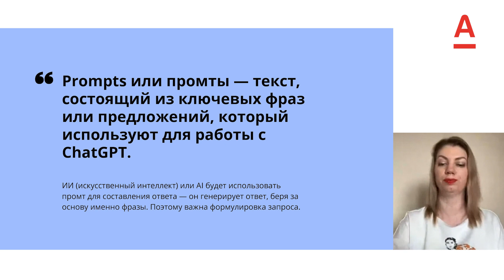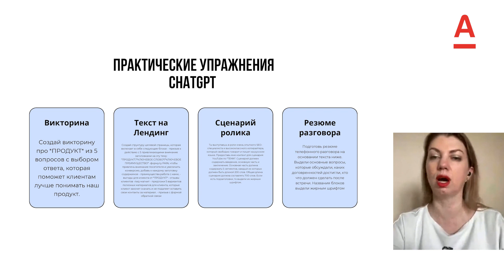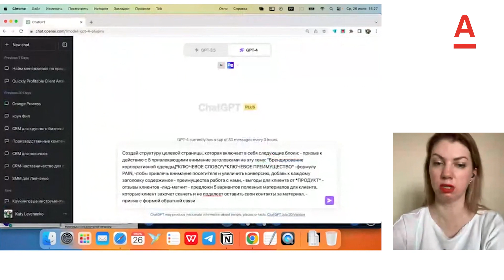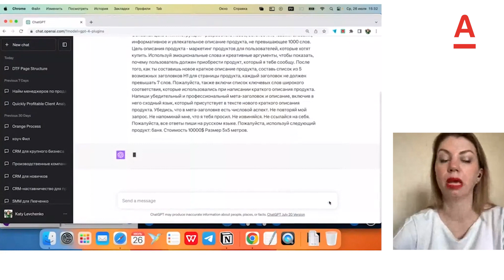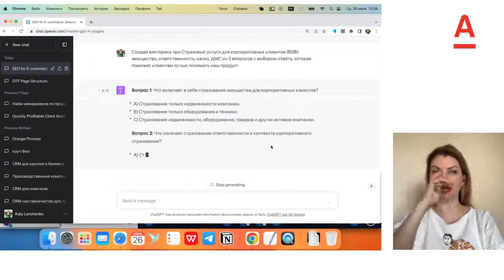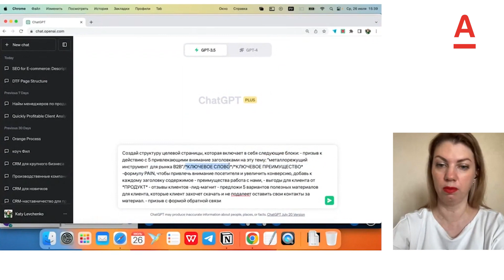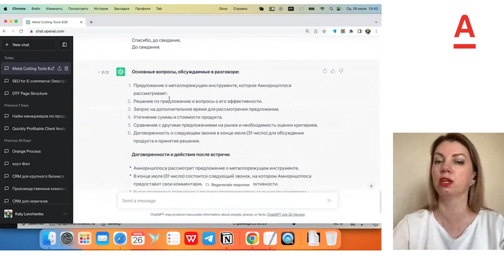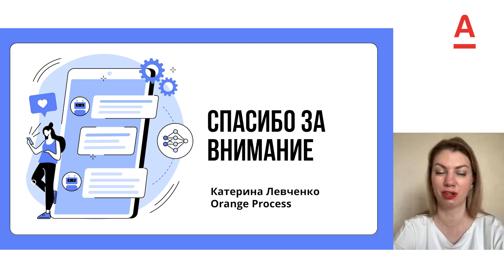Что такое prompts? Как ими пользоваться в общении с ChatGPT?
В современном мире скорость создания контента становится решающим фактором для брендов, блогеров и маркетологов. Использование искусственного интеллекта поможет вам упростить эту задачу.

В этом видео спикер расскажет о том, что такое промты и как ими пользоваться?

Спикер: Екатерина Левченко - основатель и директор «Оранж Процесс»
Executive MBA, сертифицированный коуч ICC. Ментор для владельцев малого и среднего бизнеса. Преподаватель бизнес-школы Academ.by
Партнер: «Оранж Процесс»

Для участия в ивентах Альфа Хаба, переходи на сайт , выбирай и регистрируйся на интересующее событие.